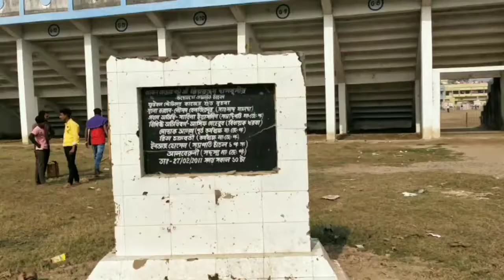চাঁচল রাজবাড়ী এবং ঠাকুরবাড়ির 🤯 || Chanchal Rajbari & Chanchal College || Full Details Vlog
Title- Chanchal Rajbari & Chanchal College ll Full Volg ll Bangal Vlog

Hello gay's wellcome to my YouTube channel.. This video is injoying for you.

 @Manage by :- Akash Sharma

My gadget... 😊😊

1. Headphones
2. Mobile
3. Charger
4. TV
5. Facemask
6. My second ph